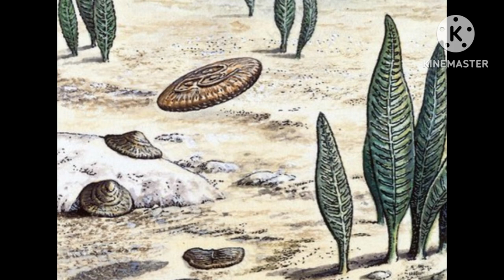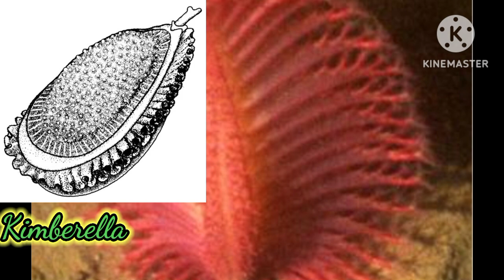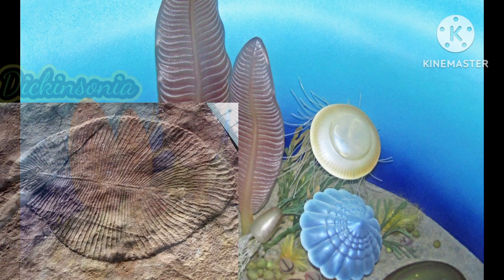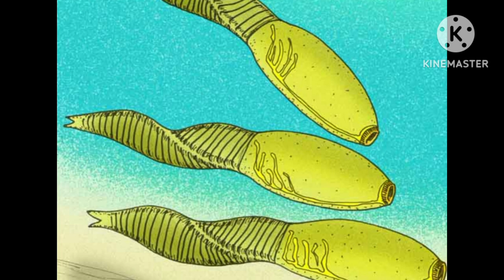Ediakar, czyli jak wyglądał świat ponad pół miliarda lat temu???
zapraszam na odcinek w którym dowiecie się jak wyglądał świat ponad pół miliarda lat temu

WYBRANA BIBLIOGAFIA:
Historia Ewolucji- Steve Parker, Alice Roberts
Geologia Historyczna- Włodzimierz Mizerski, Stanisław Orłowski
Dinozaury i inne pradawne zwierzęta -Jan Sovák